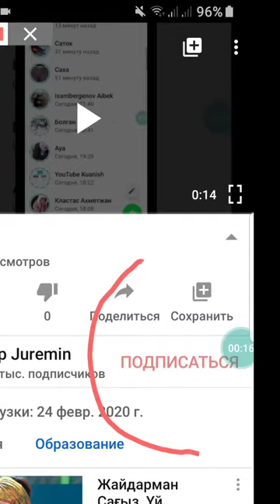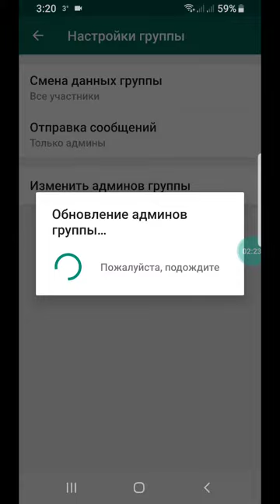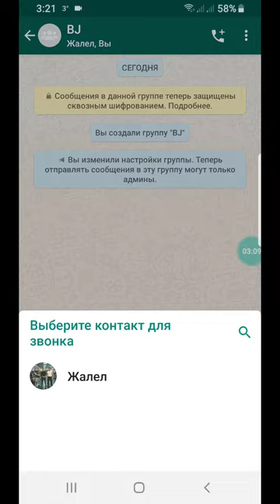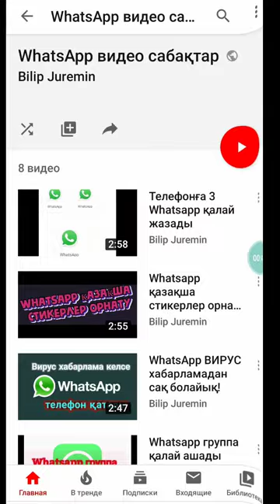WhatsApp тек өзін жазатын группа ашу